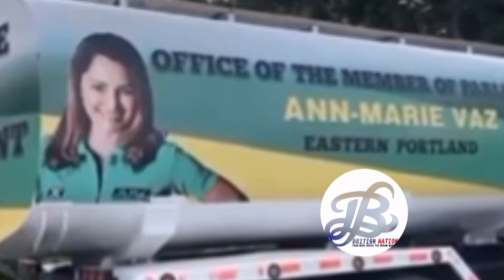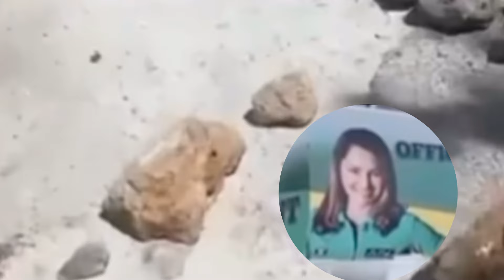OMG!! EVERALD WARMINGTON DISS UP PNP CARETAKER, TOURIST CALL OUT ANDREW HOLNESS SHAME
News Reviews and Discussion On: Andrew send out boy gone Portland a diss residents